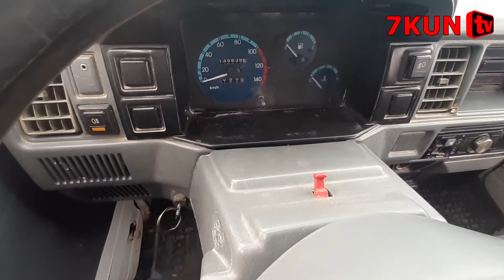БОЗОР САЛОНДАН ОШМАГАН КАРШИ МОШИН БОЗОР 2-КИСМ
БОЗОР САЛОНДАН ОШМАГАН КАРШИ МОШИН БОЗОР 2-КИСМ 15-МАРТ